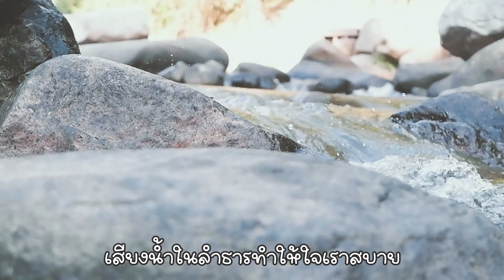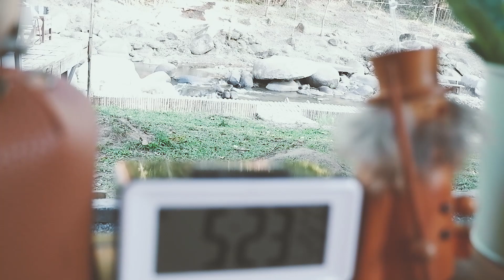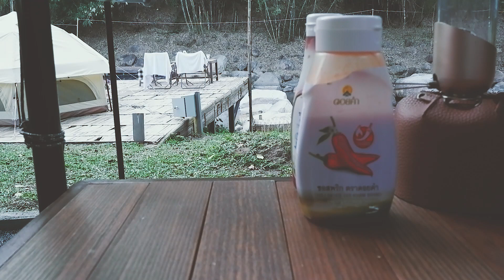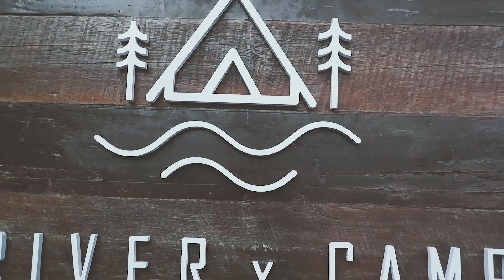Camping I กางเต็นท์ริมลำธารนอนฟังเสียงน้ำที่ River X Camp ป่าเมี่ยง เชียงใหม่ I DoD One Pole Tent 5p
Camping scenes 21 เราพาทุกคนไปกางเต็นท์ริมลำธารนอนฟังเสียงน้ำ กันที่ River X Camp ป่าเมี่ยง เชียงใหม่ ครับ ที่นี่เป็นลานเอกชนที่มีบรรยากาศดีมากๆอีกที่หนึ่งที่เราได้ไปครับ ลานกางเต็นท์อยู่ริมลำธารมีน้ำใสไหลเย็นตลอดเวลา การได้ไปนั่งแช่เท้าในลำธารที่น้ำเย็นๆนี่มันสบายจริงๆครับ ช่วงที่เราไปเป็นกลางเดือนกุมภาพันธ์ อากาศหนาวเย็นมากๆครับ ทำให้บรรยากาสยิ่งดีขึ้นไปอีกครับ ถ้าใครมีโอกาศขึ้นมากางเต็นท์ Camping กันที่เชียงใหม่ ที่นี่เป็นอีกหนึ่งที่ๆเราแนะนำและไม่อยากให้คุณพลาดครับ
ติดตาทชมภาพนิ่งและรีวิวแบบละเอียดของทุกแคมป์ที่เราไปได้ตามช่องทางนี้ครับ
ขอคุณทุกคนที่เป็นเพื่อนเที่ยวไปกับเราในทุกๆที่เราได้ไปมาครับ ขอบคุณอย่างจริงใจครับ
แล้วพบกับคลิปรีวิวแบบละเอียดในคลิปต่อไปครับ
แล้วพบกันใหม่แคมป์หน้าครับ  Bye Bye
เพลงที่ใช้ใน  video นี้